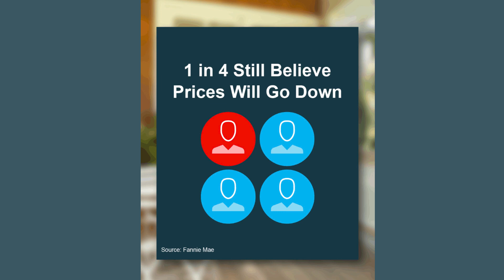Don't Fear the Headlines: What's Actually Happening to Tampa Bay Home Prices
Are you worried about plummeting home prices? Don't let sensational headlines mislead you! In this video, we'll reveal the latest data showing that home prices are actually on the rise across the nation. Get the facts, dispel the myths, and learn what this means for your real estate journey.

Want to learn more? Keep up with Team Virgadamo on our other channels: